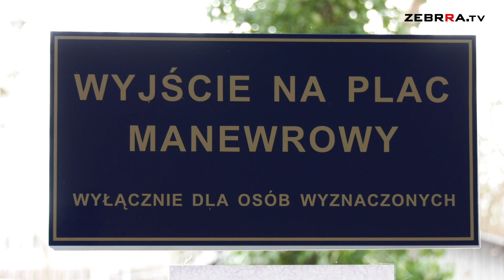Można już zapisywać się na egzaminy na prawo jazdy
Planowane początkowo na dwa tygodnie a trwające w praktyce 2 miesiące zamknięcie WORD-u w Radomiu dobiega końca.